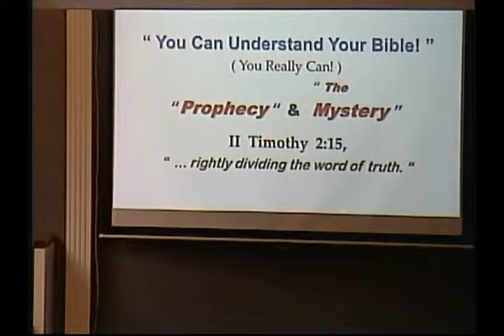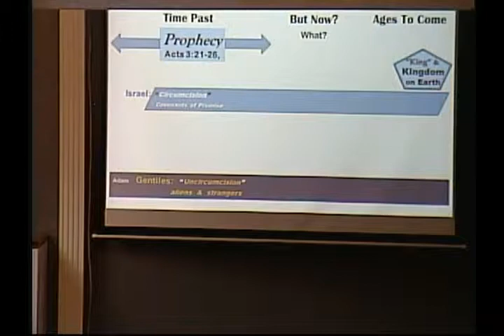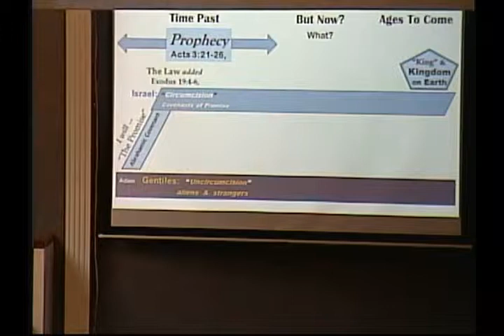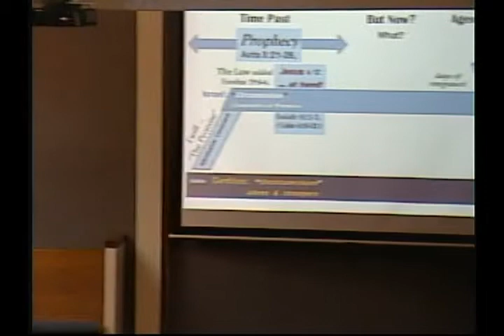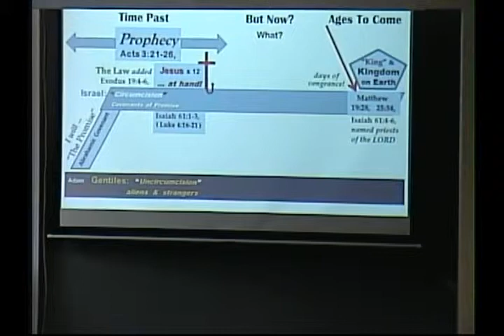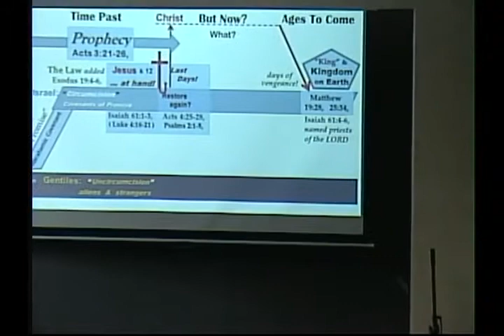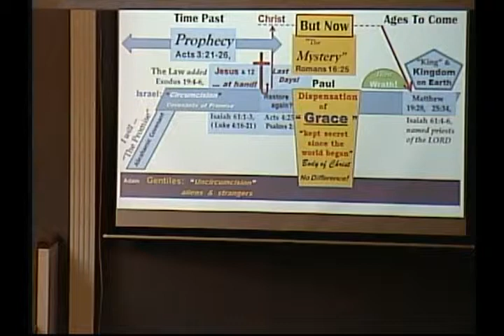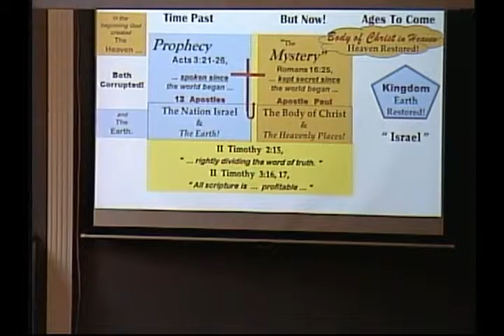2 Prophecy & Mystery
You can understand your Bible- session 2